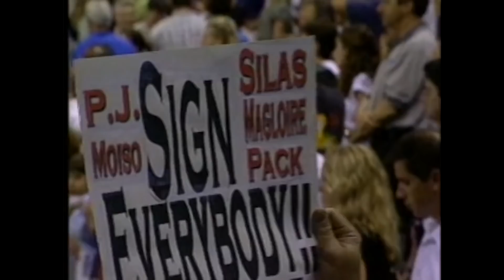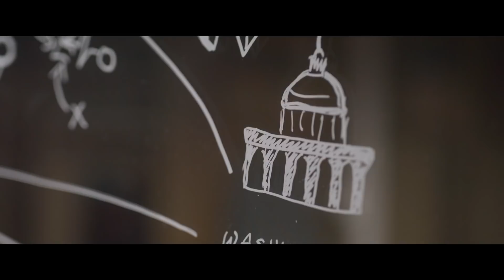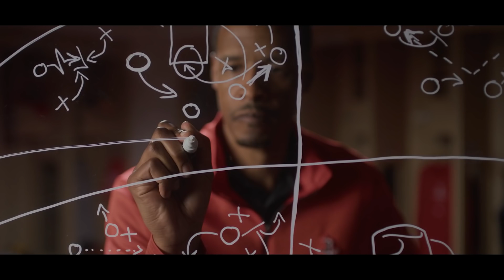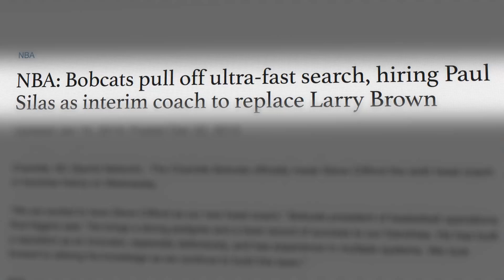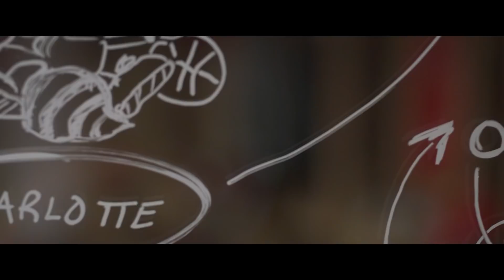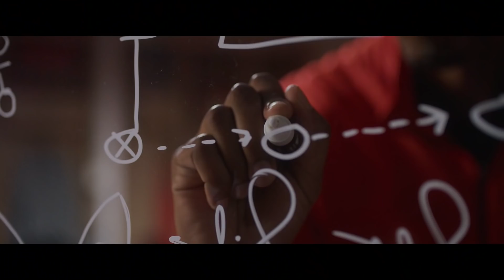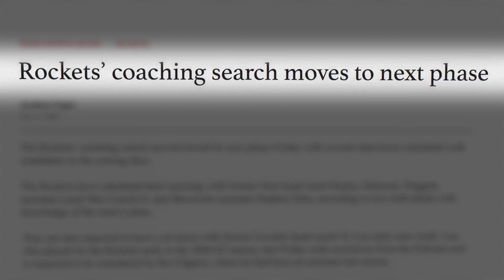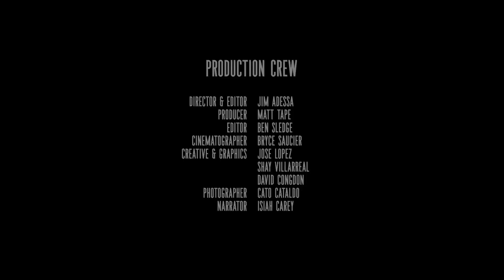Houston Rockets Originals | Ready to Lead documentary featuring Stephen Silas | Presented by Toyota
𝙍𝙀𝘼𝘿𝙔 𝙏𝙊 𝙇𝙀𝘼𝘿 is a Rockets Originals production chronicling the amazing and dynamic journey of the Rockets’ very own head coach Stephen Silas – as told by those closest to him, as well as coach himself.

𝐒𝐩𝐞𝐜𝐢𝐚𝐥 𝐭𝐡𝐚𝐧𝐤𝐬:
The Silas Family & Toyota

𝐅𝐨𝐨𝐭𝐚𝐠𝐞 & 𝐢𝐦𝐚𝐠𝐞𝐬 𝐜𝐨𝐮𝐫𝐭𝐞𝐬𝐲 𝐨𝐟:
The Silas Family
NBA Entertainment
Houston Rockets
Golden State Warriors
Charlotte Hornets
Getty Images
Alamy Photo Stock
KPRC 2 Houston